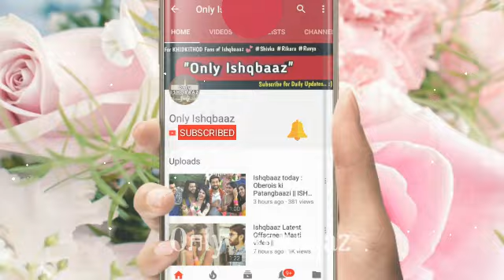Annika Hot Look !! Isqhbaaz Latest Update